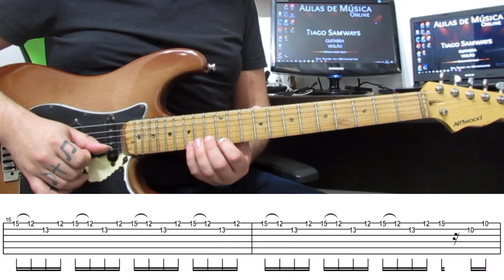Sultans of Swing - Dire Straits (Solo Final) Cover w/ TAB by Tiago Samways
Salve meus amigos, Blz?
Transcrição nova pra Vcs, solo clássico da música Sultans of Swing da banda Dire Straits, criada e executada pelo Mestre da guitarra Mark Knopfler.
Som na caixa

Aulas Online (Personalizadas)
Com conteúdos exclusivos, feitos pra Vc.
Via Skype e Messenger

Tiago Samways

Sou músico multi instrumentista, Professor e Produtor Musical.

Criei o meu Canal do YouTube para compartilhar um pouco do meu conhecimento na Música nesses 30 anos de contato com instrumentos como:
Guitarra
Violão
Cavaco
Ukulele
Contrabaixo
e Outros.

Estarei gravando vídeos covers, autorais, dicas ( Lick, Riff, Teoria ), aulas, e muito mais!!